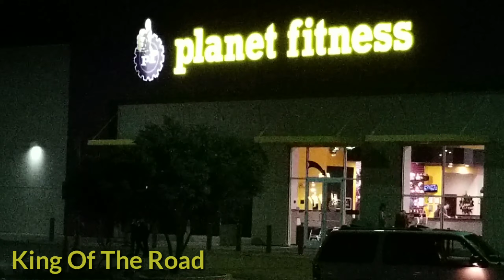Planet Fitness Day Two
Excel yourself.

Join Robinhood and we'll both get a stock like Apple, Ford, or Sprint for free.

Contact my Recruiter
mention my driver code 2LENI

Get Paid While You Get Your CDL

Emily Wysmierski
CDL School Hiring Manager
Knight Transportation

You like to travel check us out, let us give you memorable memories.